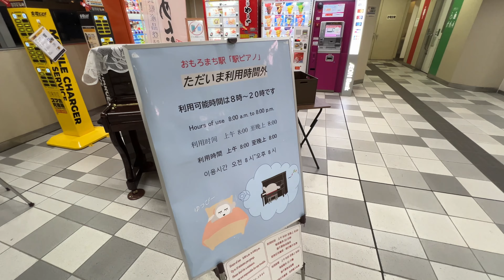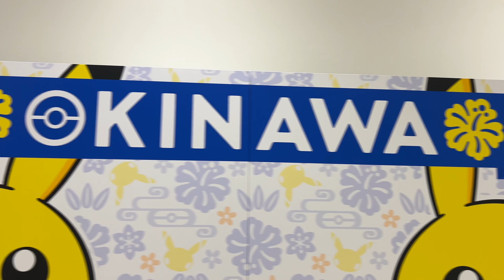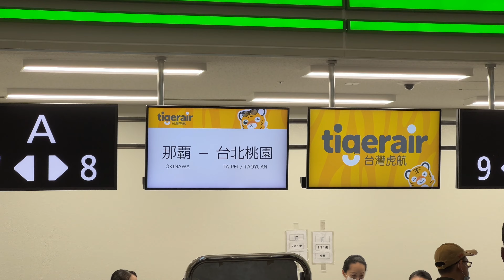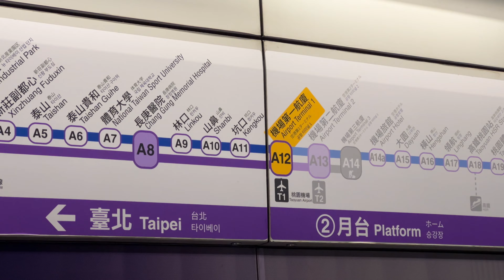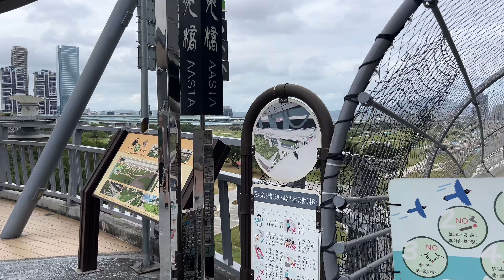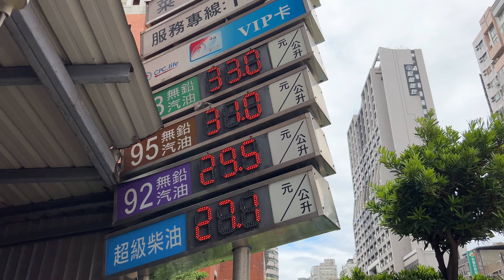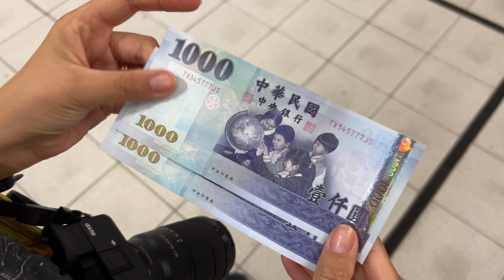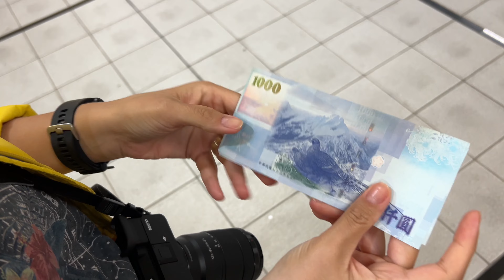Am ajuns in Taiwan 🇹🇼 | Tara cu una dintre cele mai puternice economii din lume